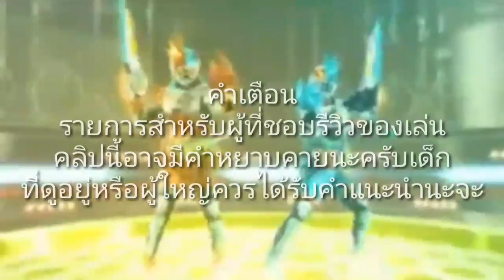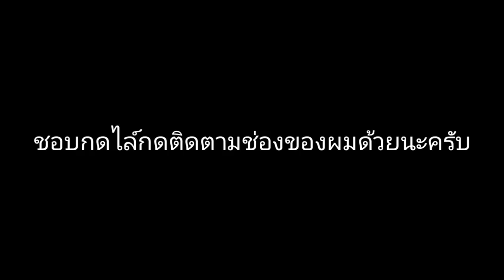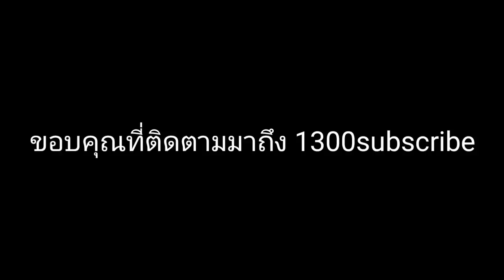Toy Review EP. 6 DX Brith Driver(รีวิวเข็มขัดมาสไรเดอร์เบิร์ธ)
ชอบกดไล์กดติดตามช่องของผมด้วยนะครับ กดไลค์เฟรเพจผมด้วยนะครับ หากใครอยากได้เฟสส่วนตัวผมมีลิ้งค์อยู่ที่เพจระครับ